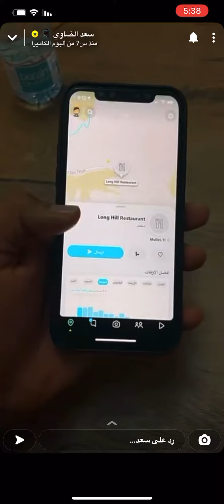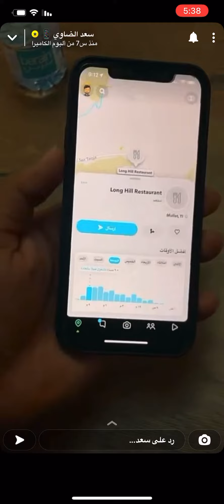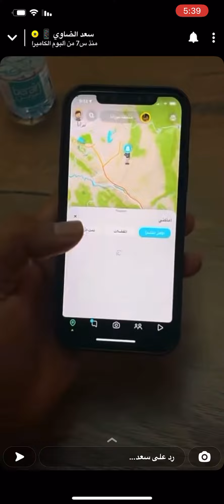شرح ميزة الأماكن في خريطة سناب شات التحديث الجديد - سعد الضاوي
‏هل سناب يخزن الاماكن اللي زرتها ؟ او يقدر اي شخص يشوف الاماكن اللي زرتها في خرائط السناب !

‏بهالفيديو شرح للميزة .

‏واكثر شغله مفيدة بالميزة هي " الاماكن الاكثر انتشاراً "

‏الميزة بتفيد اللي يسافرون ويبون يعرفون وش الاماكن اللي عليها زحمة من مطاعم ومحلات وغيره عن طريق خريطة_سناب .